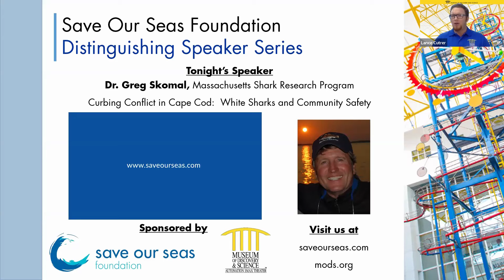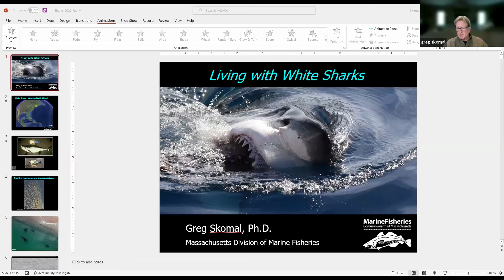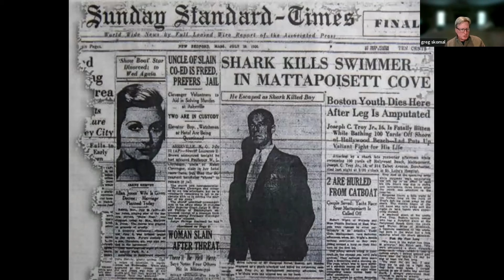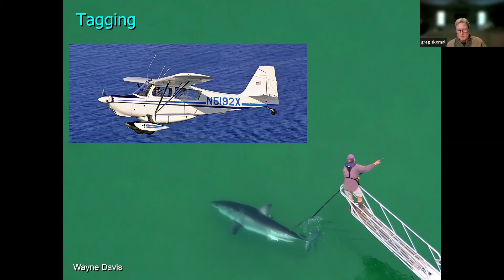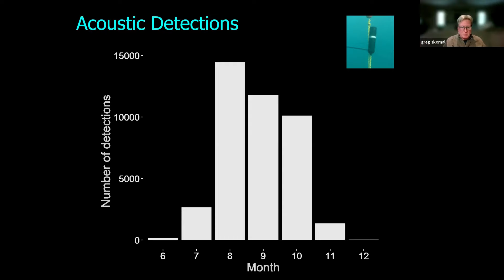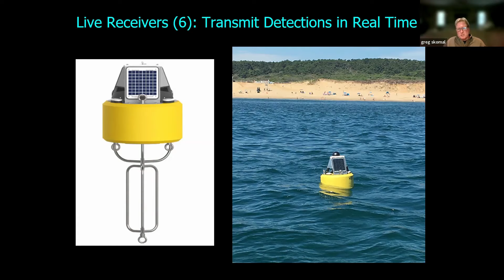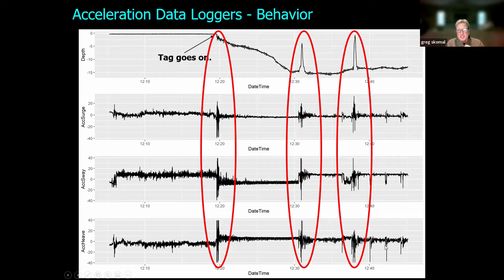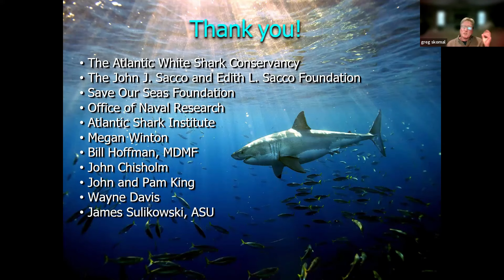Save Our Seas Distinguished Speaker Series: White Sharks and Community Safety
As a part of the 2022 Save Our Seas Distinguished Speaker Series at the Museum of Discovery and Science, we went live for a review of the latest research surrounding white sharks and community safety. The engaging discussion took place with Greg Skomal, marine biologist, underwater explorer, photographer, aquarist and author with Boston University.